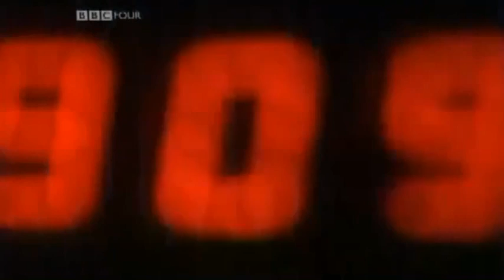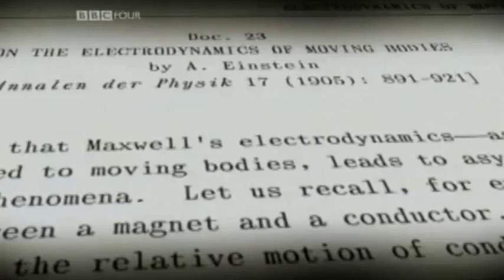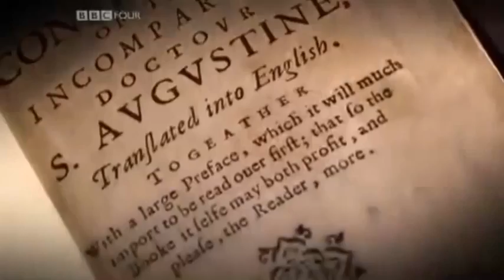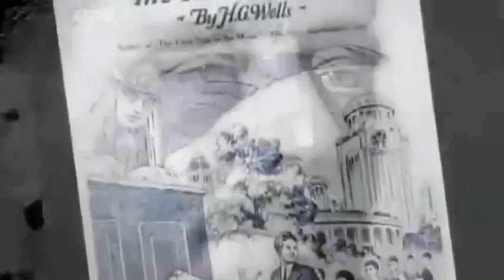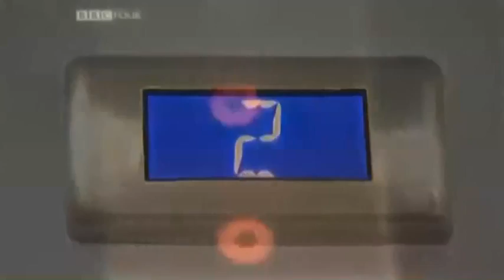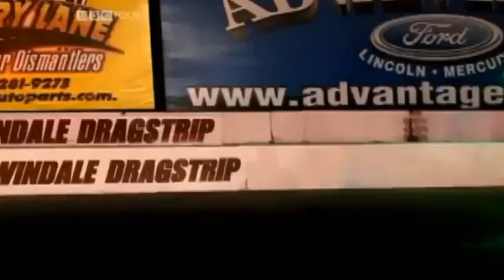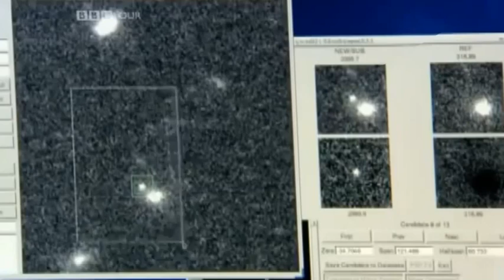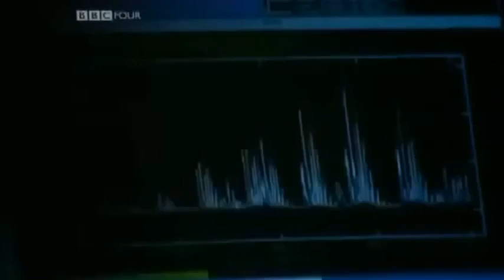Discovery Science The True Nature Of Time Universe Space Documentary YouTube